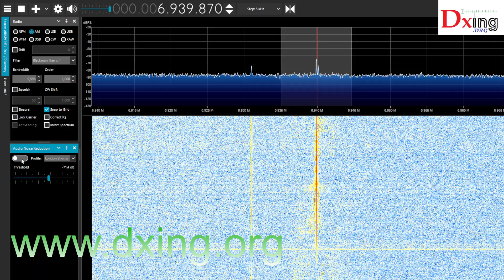6940 kHz radio pirate received in Sofia, Bulgaria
6940 kHz radio pirate received in Sofia, Bulgaria